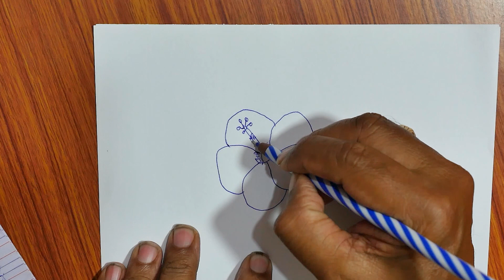Easy Drawing Tricks for kids/5 minutes Art work-Simple Pen Drawings